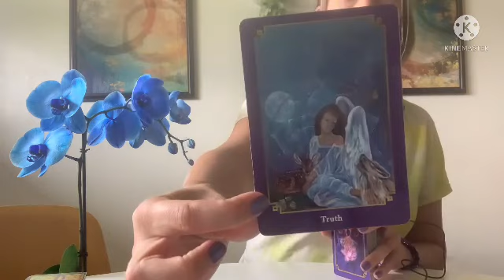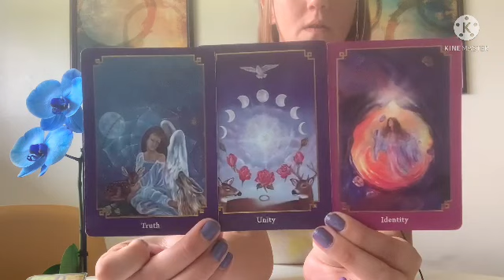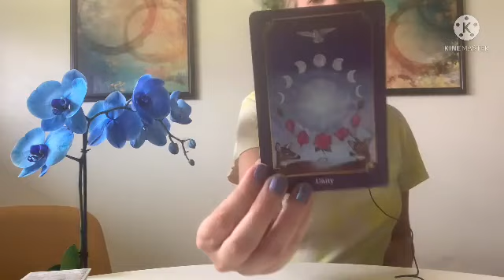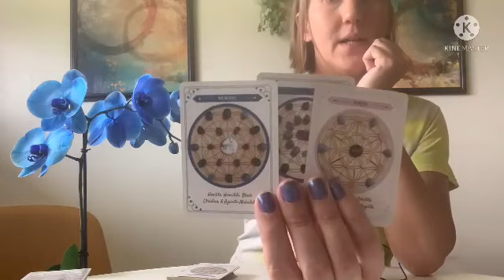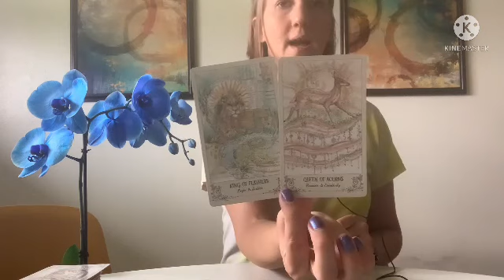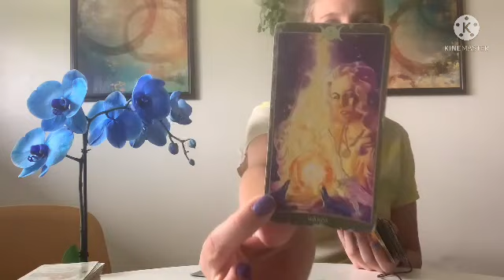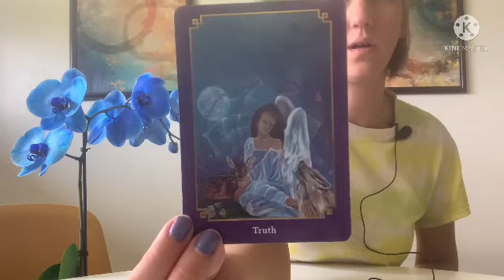What’s the Gossip.. Pick a Card!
Pile 1- 3:21
Pile 2- 18:49
Pile 3- 30:09

Have a very blessed day❤️🙌🏻
Namaste 🙏🏻